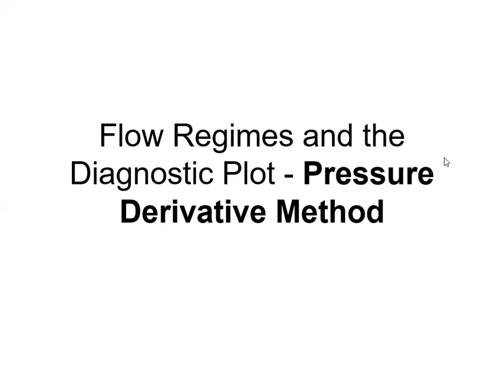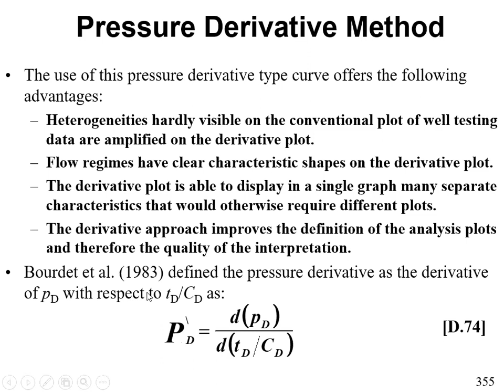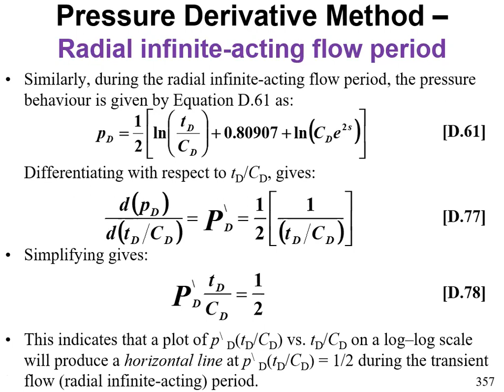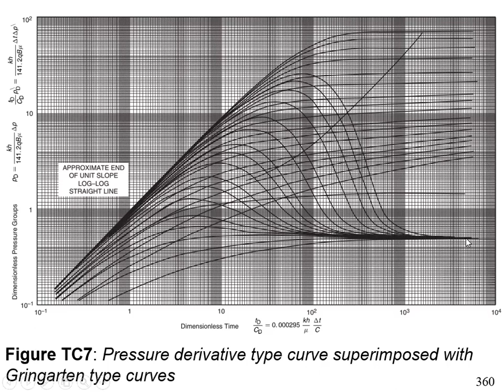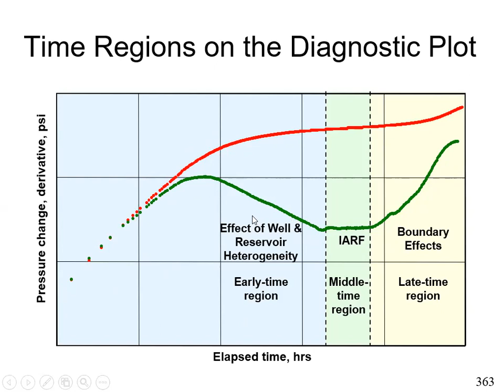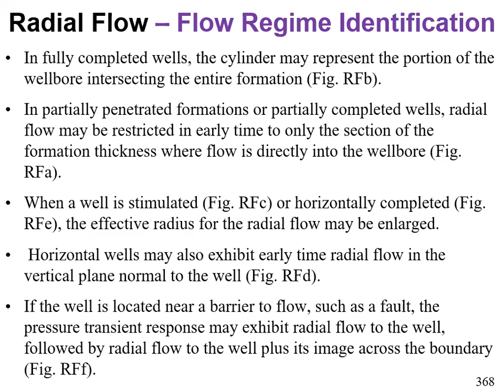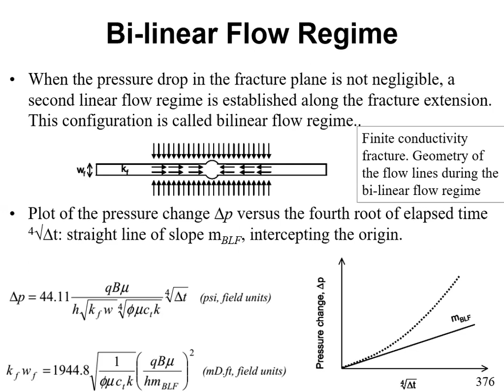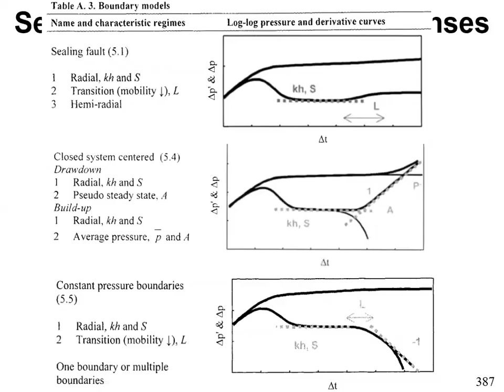PGG436 Pressure Derivation Method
In this lecture the Pressure Derivation Method for the analysis of Pressure Derivative data is discussed.